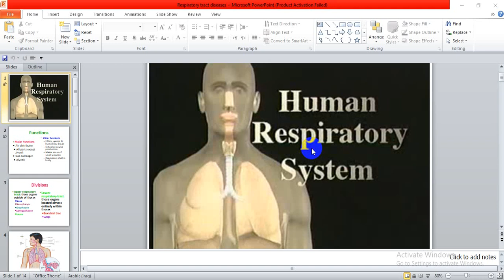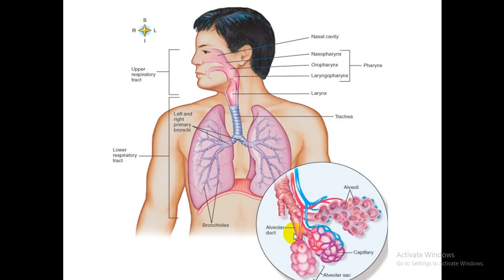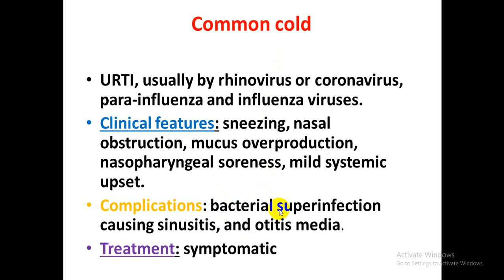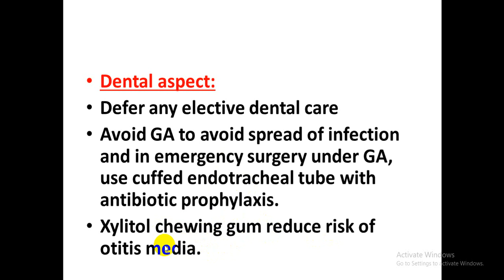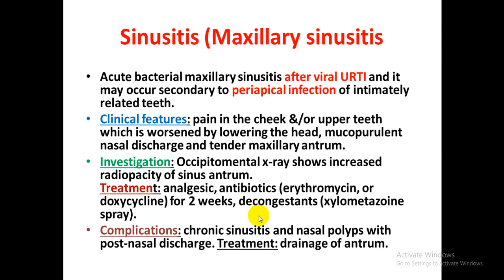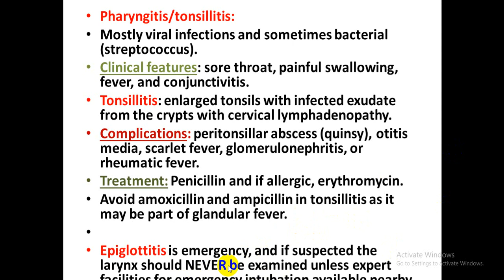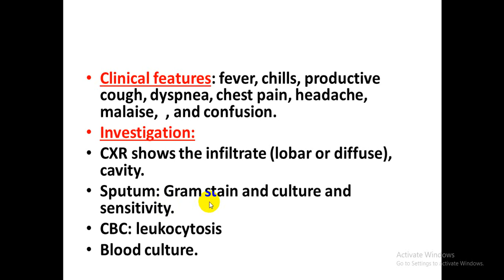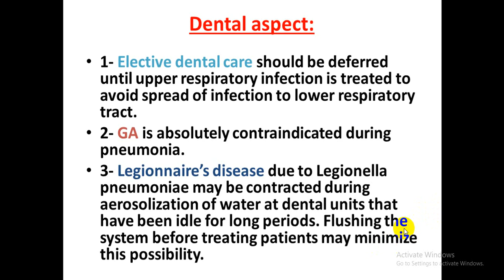Respiratory tract diseases 2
general medicine طب الاسنان المرحلة الرابعة